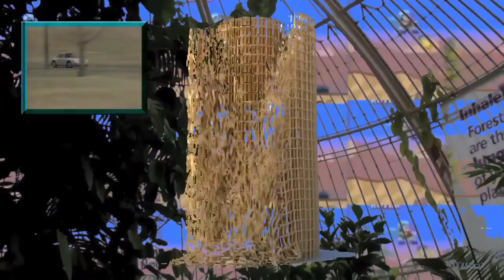Serifu - Stucco Swim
Music & video by Serifu
Forthcoming on 12" and digital 6th May 2013 on Diskotopia.